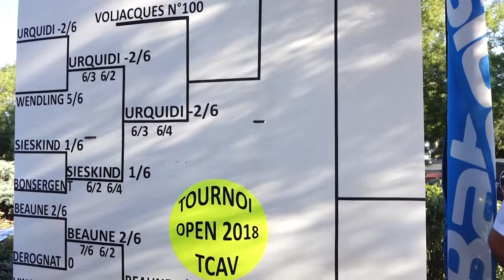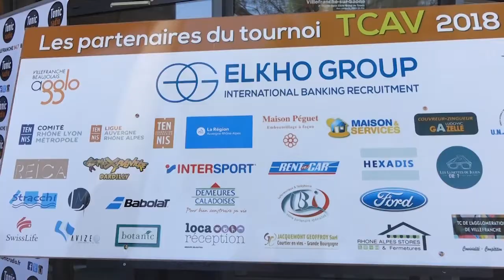Tournoi de Tennis Elkho Group 2018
Retour en images sur le dernier weekend du tournoi de tennis Elkho Group qui se déroulait du 15 juin au 1er juillet 2018 sur les terrains du Tennis Club de l'agglomération de Villefranche-sur-Saône. Cette compétition à réuni des joueurs de haut niveau pour les phases finales et c'est Michaël LLODRA qui a de nouveau remporté le tournoi face à Jules Marie en finale, en deux sets - 7/6 - 6/3.